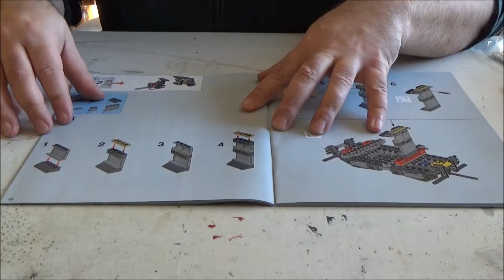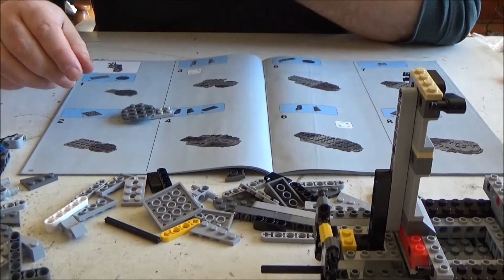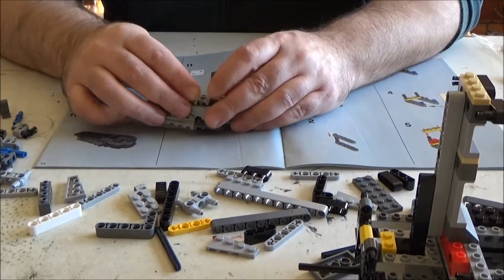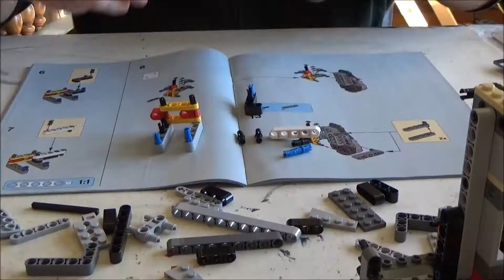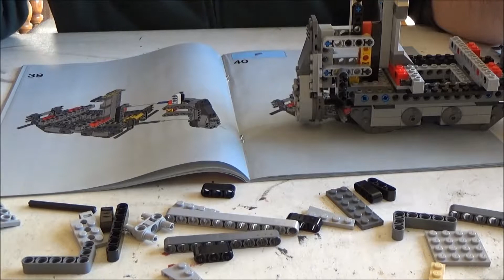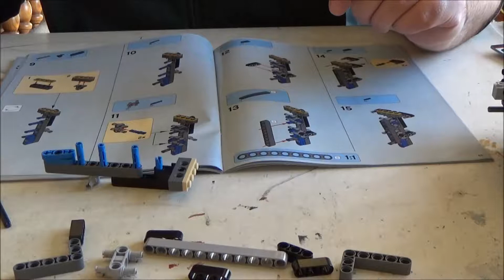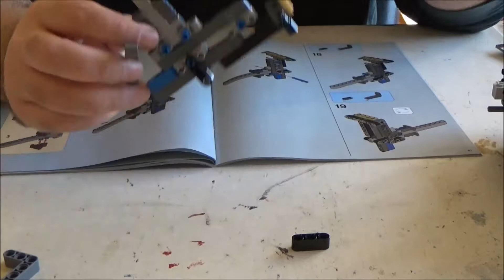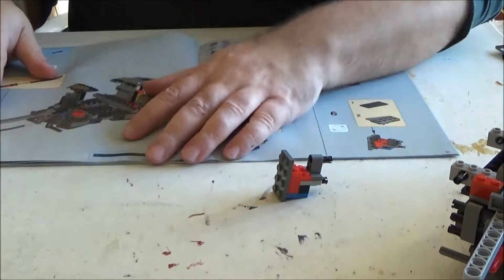Lego Star Wars AT-AT 75054- Part 2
A complete step by step build of the Lego Star Wars AT-AT.  This is our 300th video celebration so we wanted to do something special.  This is not a speed build, actually more like a slow build, taking my time and playing around with the Legos.